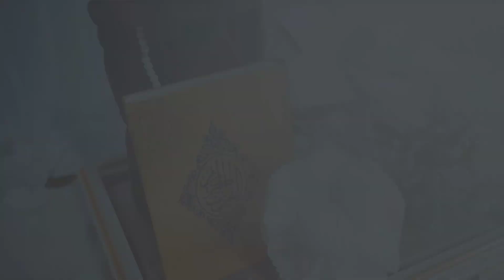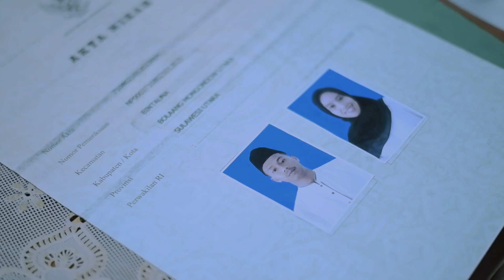Musdalifa & Rikmal - Pernikahan - 07 Januari 2023